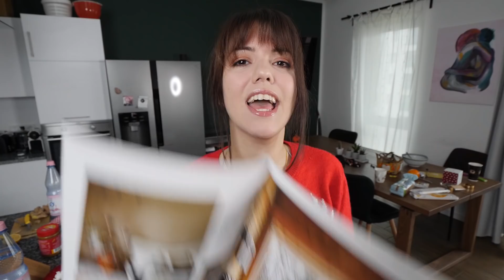Ich räume meine Messi Wohnung auf und Dekoriere sie! (Vlogmas #1)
Heute ist der erste Tag für Vlogmas und ich räume auf!